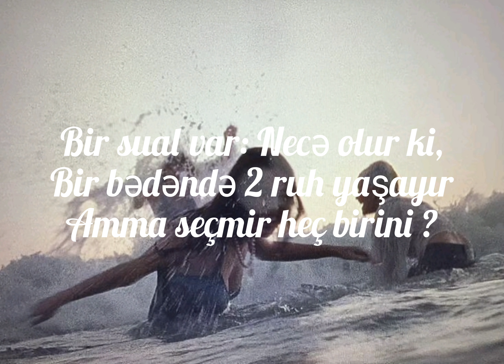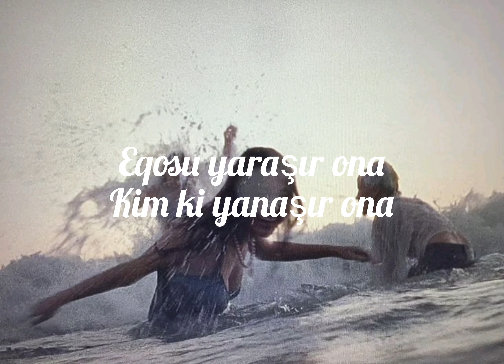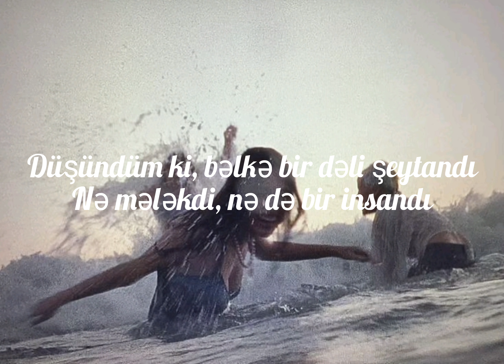Mehdi Sadiq & Noton - Belə Gözəldi O (lyrics)